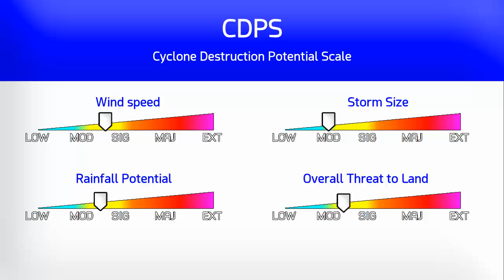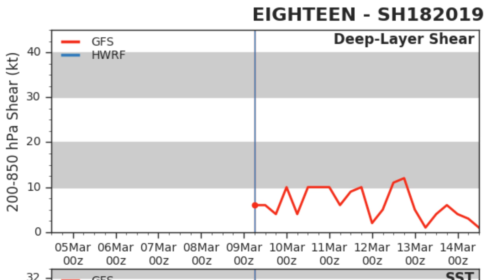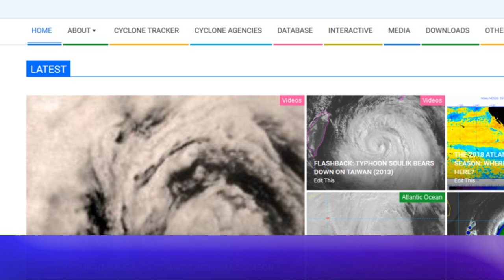Tropical Storm 18S a major threat this week - 7pm EAT March 9, 2019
A new storm, yet to be named, has been designated 18S by the Joint Typhoon Warning Center. This system could rapidly intensify off the coast of western Madagascar and become an intense tropical cyclone over the Mozambique Channel in the next week. JTWC forecasts and the HWRF model suggest 18S will reach Category 4 status, and hold its intensity until landfall in central Mozambique around Thursday.